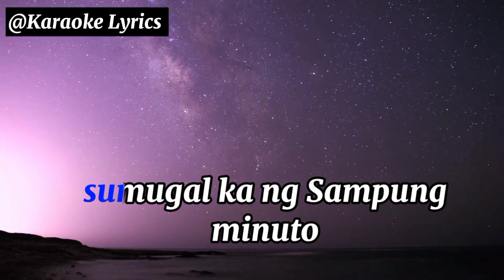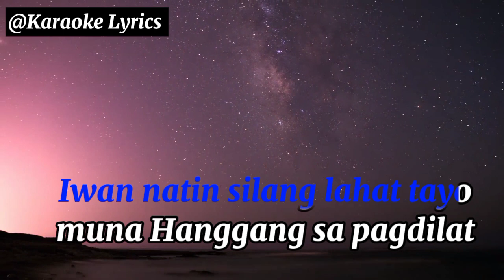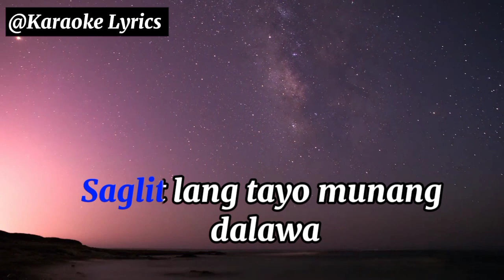Janice (Halika rito) (Cover) - GEELZY (Lyrics Video Karaoke)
(Credits)
Song : Janice
 Original : Dilaw
Cover : GEELZY